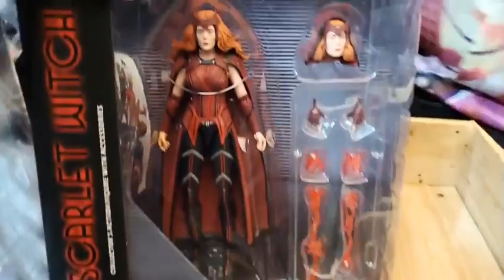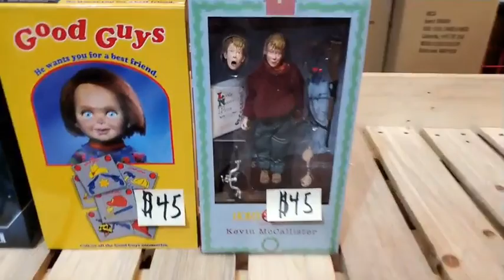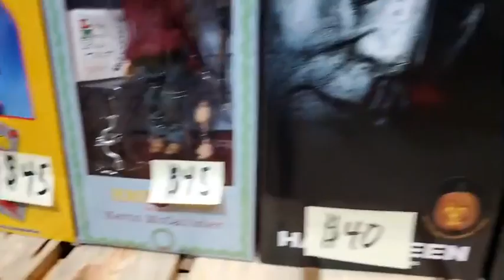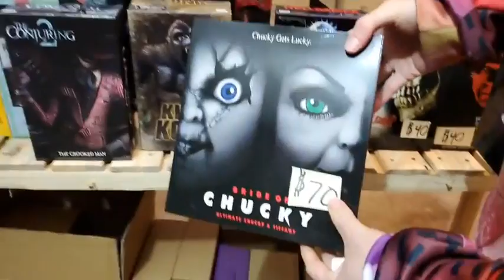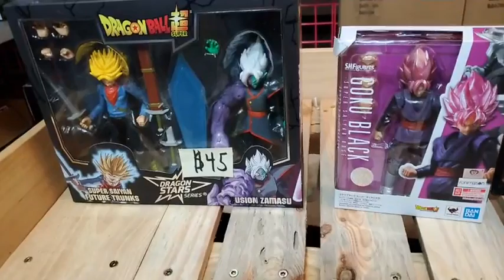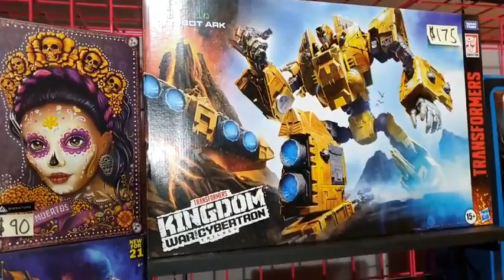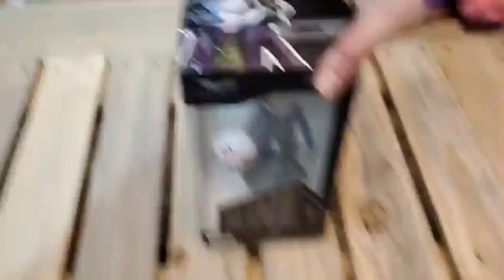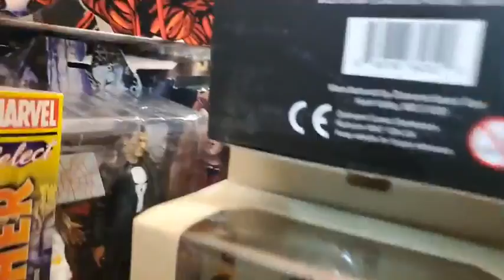Frankies Pop Shop Facebook Live - 11/24/21 9PM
Our 9PM pre-Thanksgiving Live!